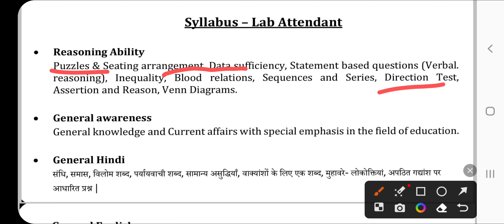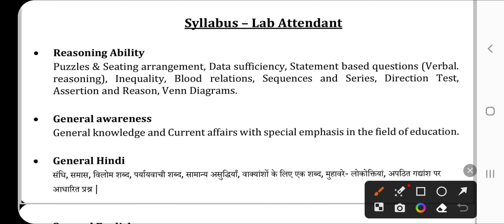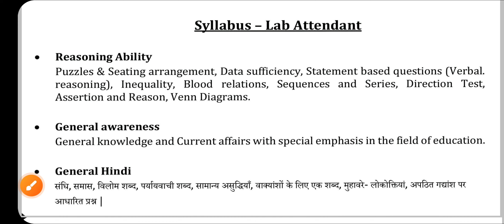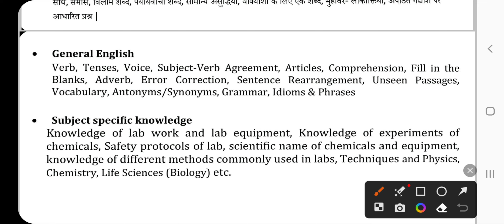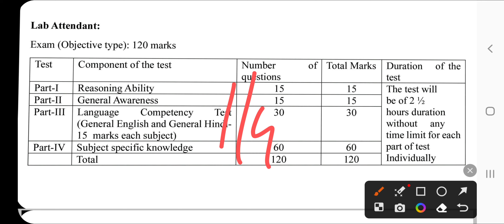Lab Attendant previous year question paper Subject specific syllabus/ best book how to prepare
English for Lab Attendant

ESSE : EMRS – लैब अटेंडेंट भर्ती परीक्षा गाइड (Covering all Parts–I to IV)

Subject specific knowledge Knowledge of lab work and lab equipment, Knowledge of experiments of chemicals, Safety protocols of lab, scientific name of chemicals and equipment, knowledge of different methods commonly used in labs, Techniques and Physics, Chemistry, Life Sciences (Biology) etc.